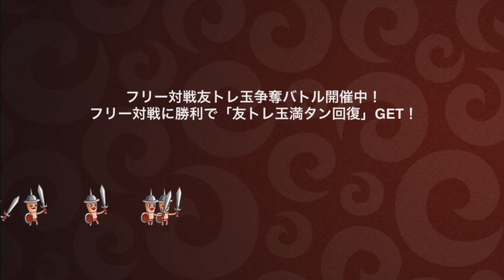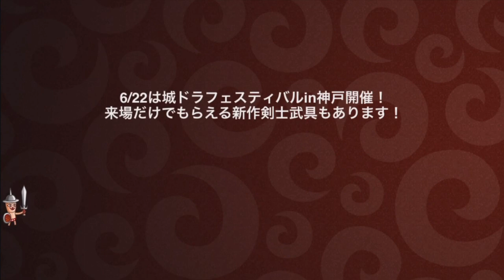#560【城ドラ】現環境オススメキャラNO.1！！【城とドラゴン｜タイガ】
少しノイズが入っております・・・申し訳ございません。

オススメ動画↓
TwitterID↓
taiga7Swell